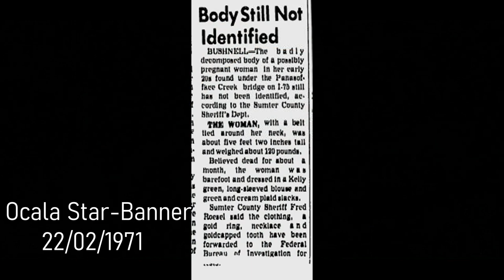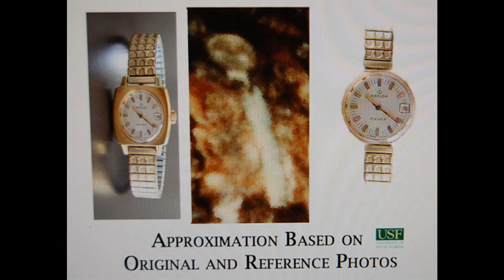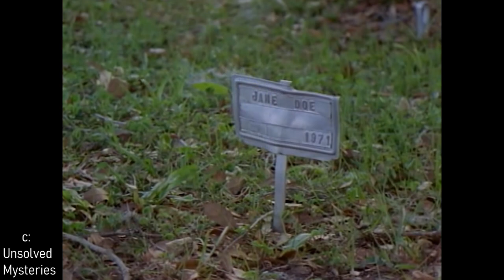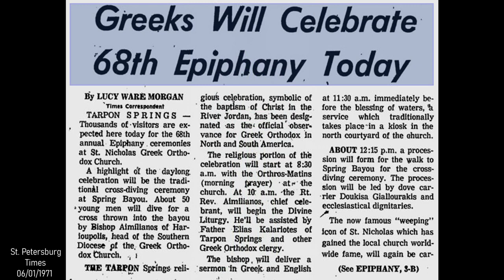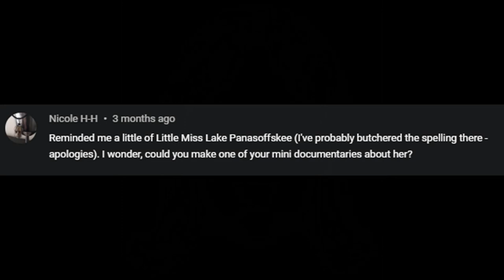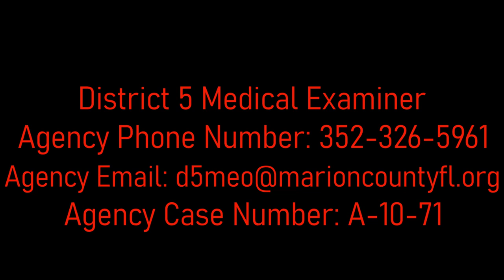Jane "Little Miss Lake Panasoffkee" Doe, Sumter County, 1971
Thank you to Nicole H-H for suggesting that I cover this case!

Please note that the information stated in this video may not be 100% accurate. My videos are compiled using various online sources which may not be as reliable as first-hand information from law enforcement.